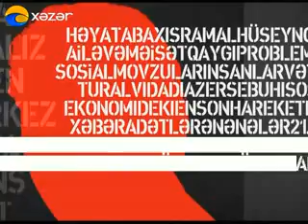Ramal Huseynov-Heyata Baxis-Zorakiliq.flv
Movzu: Ailedaxili Zorakiliq
Qonaqlar: Hafiz Mirze, Ali Ehmedov, Elsad Mahmudov, Xalise Sahverdiyeva, Gunay Muradli